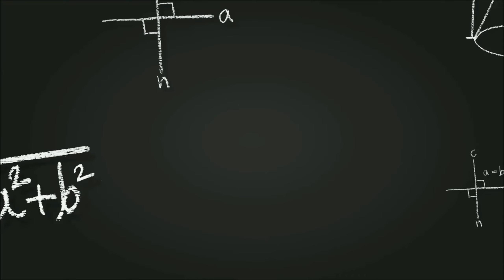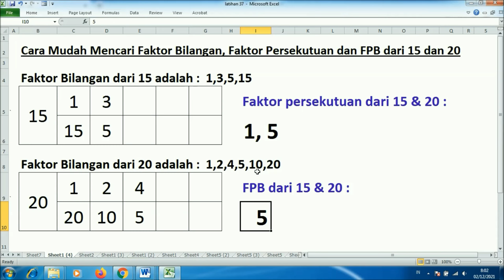Mencari faktor bilangan, faktor persekutuan dan fpb dari 15 dan 20 itu mudah dan praktis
Inilah cara mudah dan sederhana mencari faktor bilangan, faktor persekutuan dan FPB dari 15 dan 20 tanpa menggunakan menggunakan pohon faktor berbentuk tabel yang digunakan untuk dmenjawab pertanyaan fpb dari 15 dan 20 adalah...

Sebelum menentukan fpb dari 15 dan 20 ini kita harus menghitung dulu :
1. Faktor bilangan dari 15 dan faktor bilangan dari 20
2. Faktor persekutuan dari 15 dan 20
3. Faktor persekutuan terkecil dari 15 dan 20
4. Atau sama dengan FPB dari 15 dan 20
5.
Keuntungan dari cara menentukan fpb dari 15 dan 20 ini adalah :
1. Tanpa mencari faktor prima dari 15
2. Tanpa mencari faktor prima dari 20
3. Tanpa mencari faktorisasi prima dari 15
4. Tanpa mencari faktorisasi prima dari 20
5. Tanpa menggunakan pohon fakto

Terima kasih atas kunjungan adik-adik ke tutorial ini dan semoga Cara menentukan fpb dari 15 dan 20 dengan meenggunakan faktor persekutuan dari 15 dan 20 dengan tanpa memakai pohon faktor ini bermanfaat bagi semua.